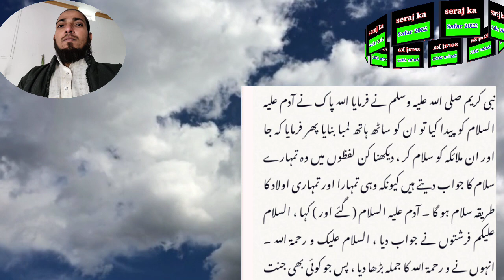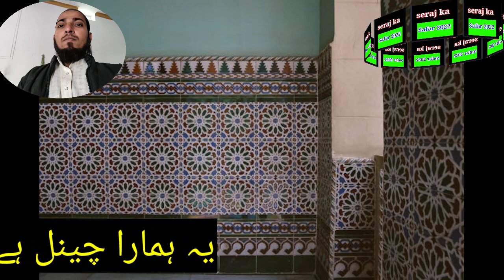سلام کا ایجاد کسنے کیا Salam ka ijaad kisne Kiya is dunya me.?Who invented salam in this world?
seraj ka Safar 2022
hazrataadam ki lambai